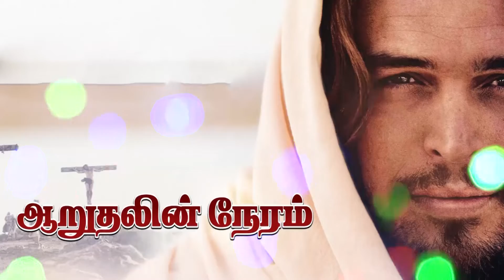Rev Soundarapandian Daniel || God's Word || DS Group || 27 Sep 2022